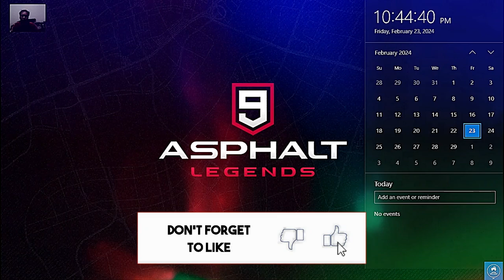Beating Unranked League in Asphalt9! W Motors Lykan Neon Edition Car Walkthrough 2024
Beating Unranked League in Asphalt 9!? W Motors Lykan Neon Edition Car Walkthrough 2024
00:09 W Motors Lykan Neon Edition VS Online Players

There are five different leagues in Asphalt 9 Multiplayer. In ascending order, they are Bronze, Silver, Gold, Platinum, and Legendary.

Are you an Asphalt 9 fan? Are you looking for an UNBELIEVABLE Racing experience?

Then get ready to experience the Unbelievable  Special Events, Multiplayer racing  Experience coming to Asphalt 9 Legends! In this exciting new game mode, you'll get to compete against the world's best racing on a stunning open world map.

This is a LIMITED-TIME ONLY offer, so don't miss out on your chance to experience an unbelievable Event experience!